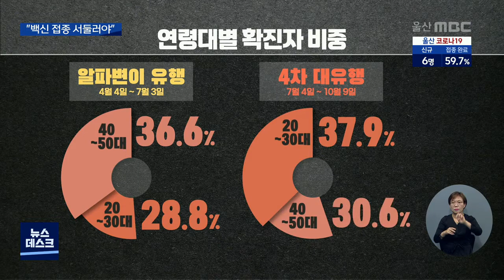20~30대 확진자 급증.. 백신 접종 서둘러야 (2021.10.13/뉴스데스크/울산MBC)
20대와 30대 코로나19 확진자 비중이 늘어나고
있습니다. 백신 접종이 늦게 시작된데다 일부는
접종 기피 현상도 나타나고 있기 때문으로 분석됩니다.